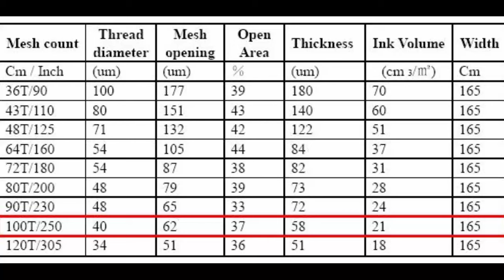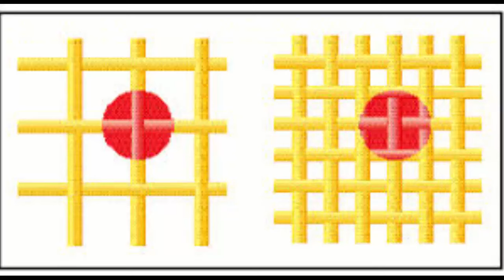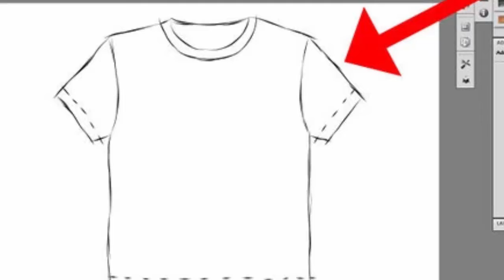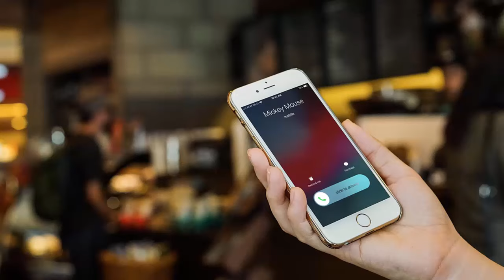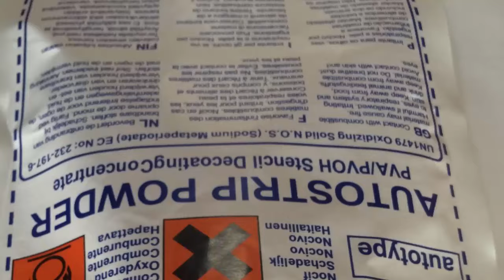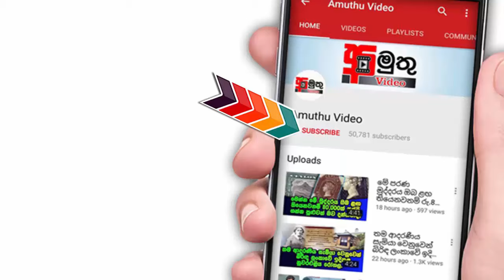ගෙදර සිටම ලක්ෂගානක් හොයන්න Screen Printing පටන්ගමු . | Beginners Guide To Screen Printing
Screen Printing For Beginners - lesson 1 | ගෙදර ඉඳලා ලක්ෂ ගානක් මාසයකට හොයන්න Silk Web

Silkscreen printing is a process of printing various designs onto different kinds of substrates using a silkscreen mesh. The process includes design preparation, screen preparation, and the actual printing of the design onto the substrate. Although there are only three major parts on this process, it’s actually easier said than done, especially for those who have zero knowledge about it.
That being said, we decided to create this video to help those who are just starting up.

සිල්ක් ස්ක්‍රීන් මුද්‍රණය මුල සිට ආධුනිකයන්ට ගෙන එන පළමු වීඩියෝවයි මේ. screen Printing කියන්නේ නිවසේ සිටම, සුළු මුදලකින් ආරම්භ කල හැකි, විශාල අදායමක් ලැබිය හැකි වෘර්තියකි. ඉදිරියේදී ඔබ වෙත කොටස් වශයෙන් මීට අදාළ වීඩියෝ ගෙන ඒමට සියල්ල සුදානම්.